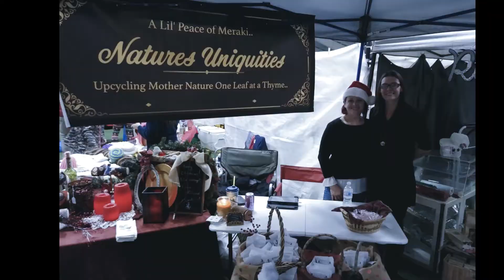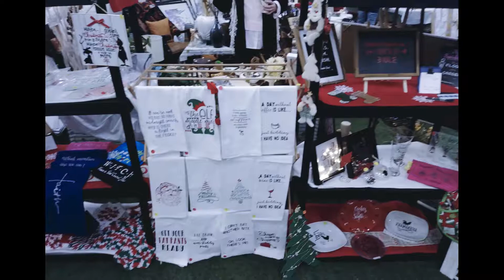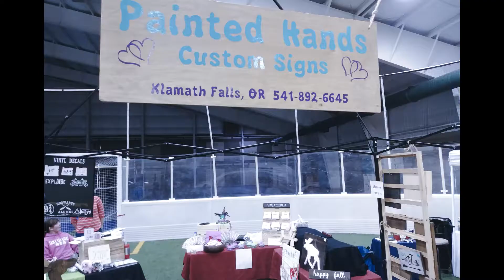Christmas in Klamath Bazaar 2018